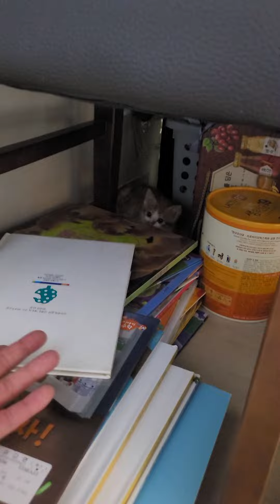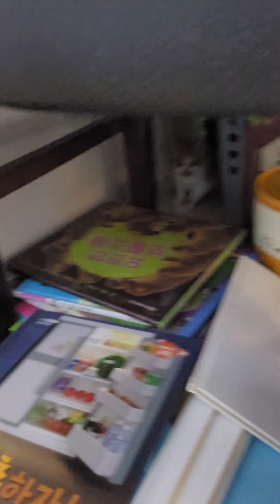[새끼길고양이 로드 적응기29] 탐험가여 !!!!! 탐험하는 새끼고양이 로드